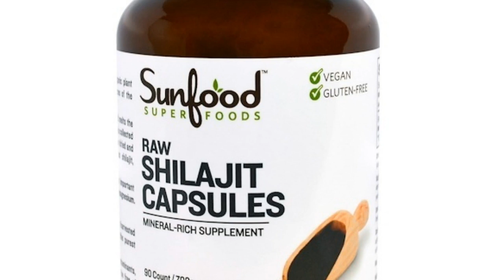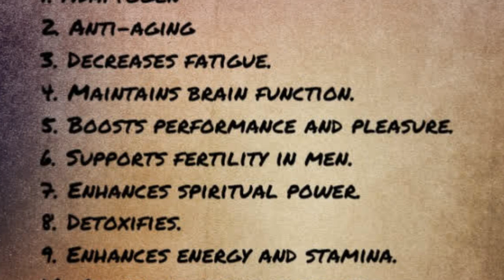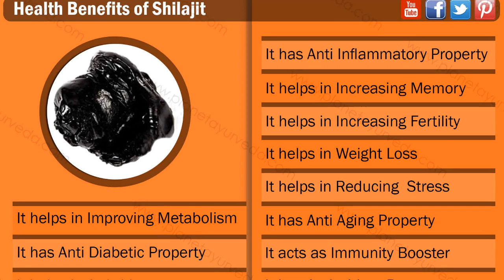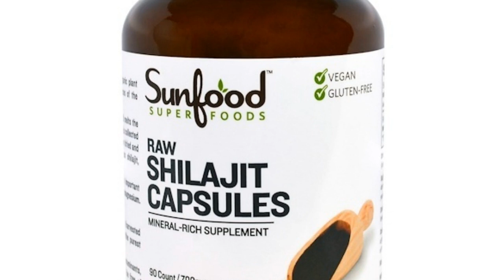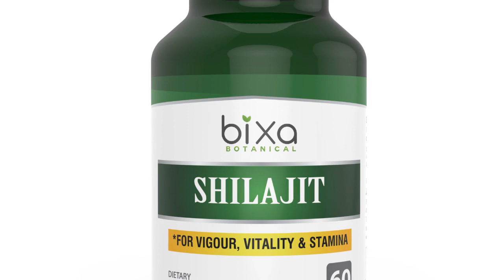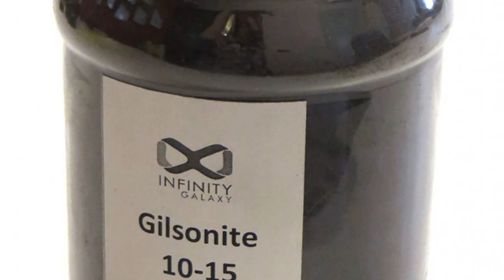khandrop 2020 | The Real Gold Rush, BLACK GOLD out of Ahma's Veins | Shilajit, Gilsonite, Bentonite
Much Ahab Shabata for supporting Drop Nation 🌊

Learn about becoming a Copper, Silver, or Gold Dragon Sponsor at 43.2 The Drop Radio and support our Drop Nation tribe of educators:

Download our new "432thedrop" streaming App available now:
iPhone (iTunes):